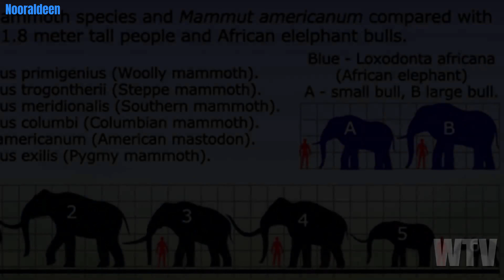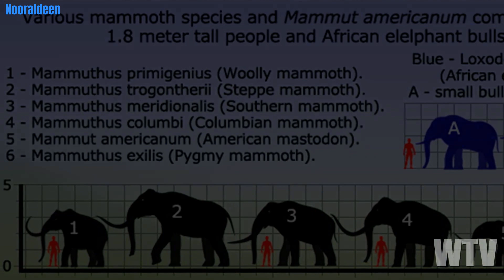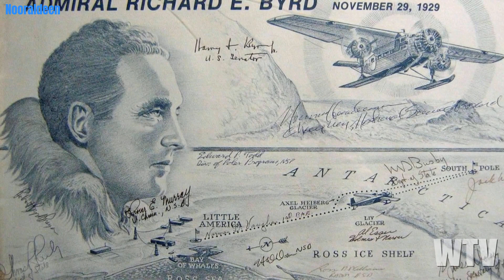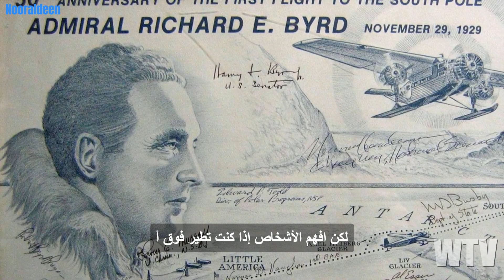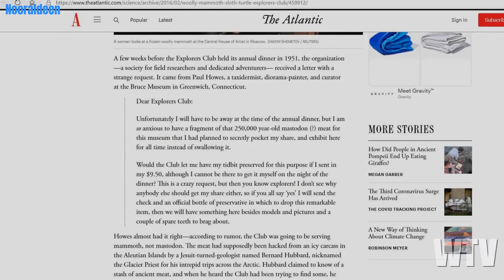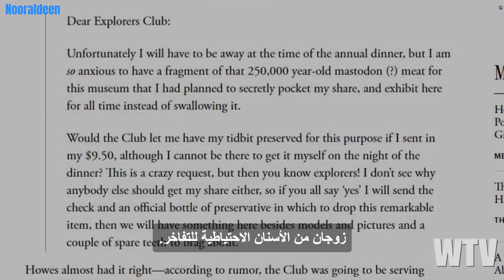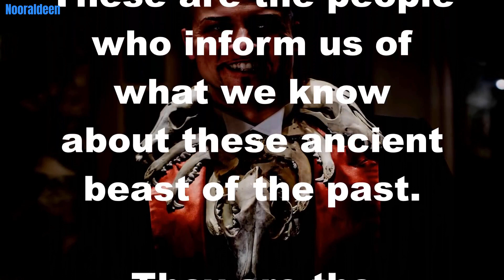ما تحتاج لمعرفته حول الماموث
هل سيعاد الماموث الصوفي إلى الحياة؟ مع أحدث اكتشافات التربة الصقيعية ، هل من الممكن استنساخ أو إحياء هذا الوحش القديم؟